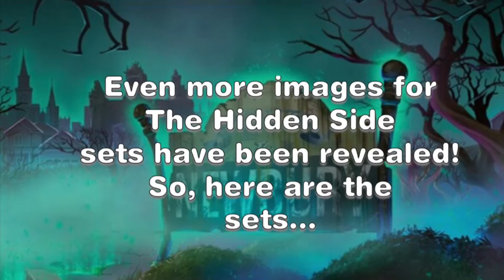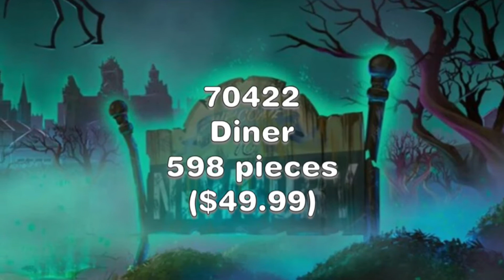EVEN MORE 2019 LEGO HIDDEN SIDE IMAGES! (NEWS)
Hello Creative Bricksterz! Welcome back to another news video! Today, (this is a bit late) more images for the Hidden Side sets have been revealed! Also, the missing sets from before have been revealed too at the New York Toy Fair! I really appreciate your support on this channel! :D

Thanks to The Brick Fan and The Brothers Brick for the news!